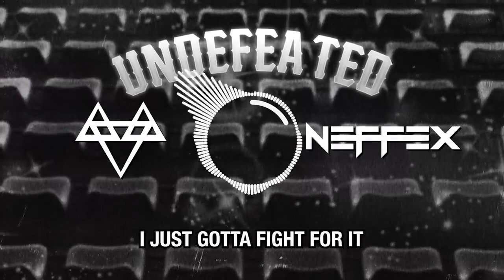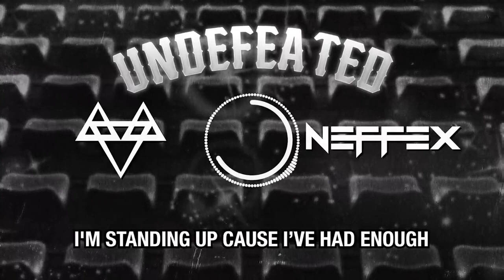NEFFEX - Undefeated 🏆 [Copyright Free] No.207